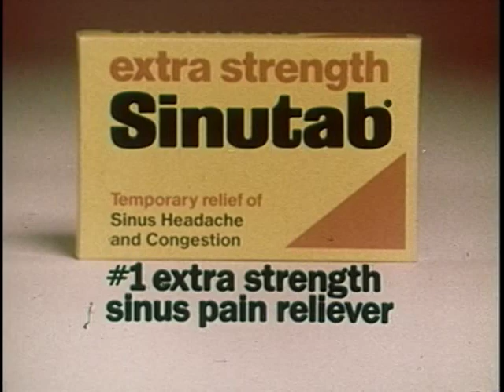Sinutab Commercial 1970s